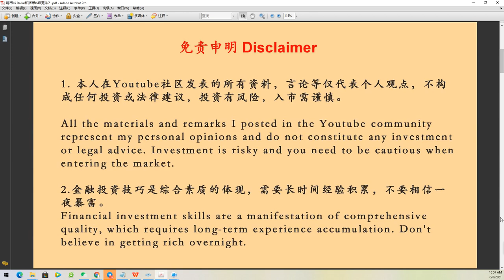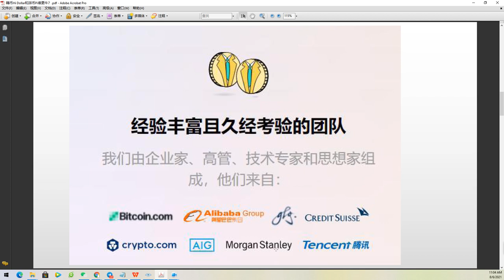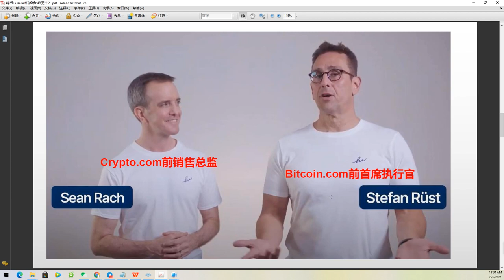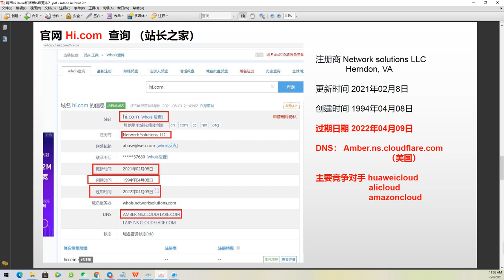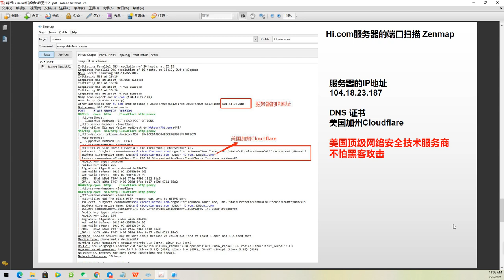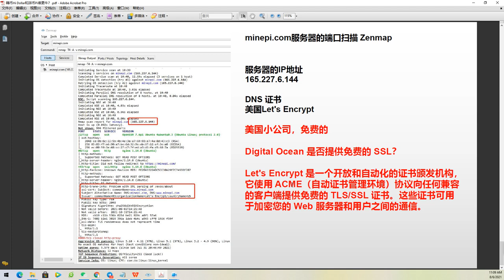嗨币 HiDollar和 派币 Pi 谁更牛？